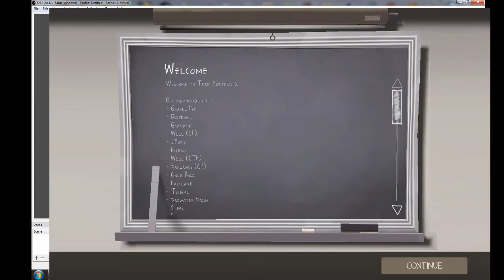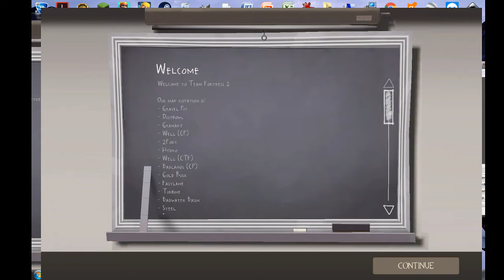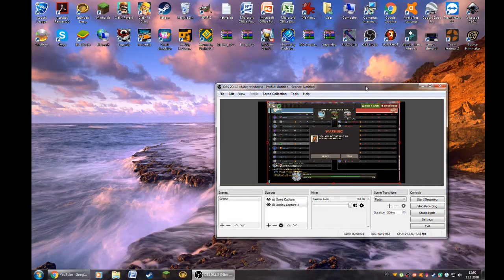team fortress 2 #1